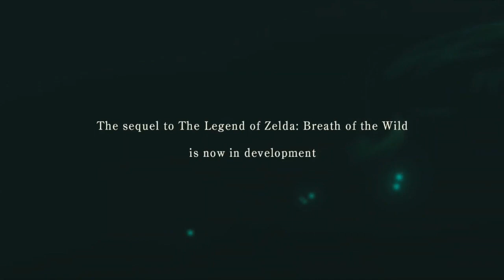Breath of the Wild 2 | Analisis del Teaser, Opinion, Teorias y Peticiones | El mal vuelve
Buenas gente como estan, les traigo un nuevo video y espero que lo disfruten:

Con el sorpresivo anuncion de la nueva entrega de The legend of Zelda, me puse la tarea de analizar el teaser, y con una de mis franquisias favoritas, tenia que hacerlo o explotava

Apoyame de forma monetaria